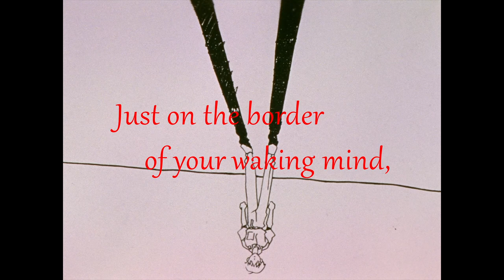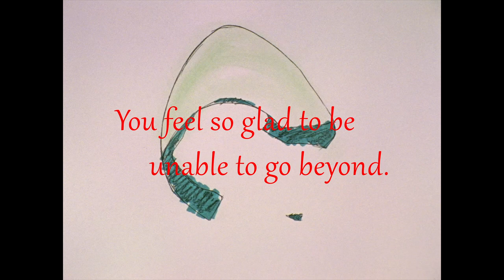GAINAX XL | AMV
~ Anime Sources ~

The Wings of Honneamise
Neon Genesis Evangelion
FLCL
His and Her Circumstances
Otaku no Video
Oruchuban Ebichu
Blazing Transfer Student
Nadia: The Secret of Blue Water
Gunbuster

Gurren Lagann: The Lights in the Sky are Stars
Gurren Lagann
The End of Evangelion
Panty & Stocking with Garterbelt
Diebuster
Magical Shopping Arcade Abenoboshi

Inferno Cop
Darling in the Franxx
Cyberpunk: Edgerunners
Promare
Star Wars: Visions

Daicon IV Opening Animation

~ MUSIC ~

"Twilight" (with Prologue)
by Electric Light Orchestra